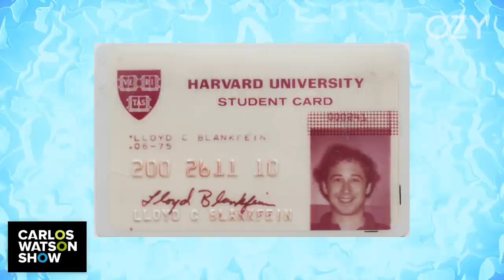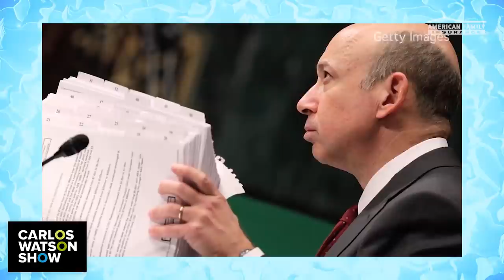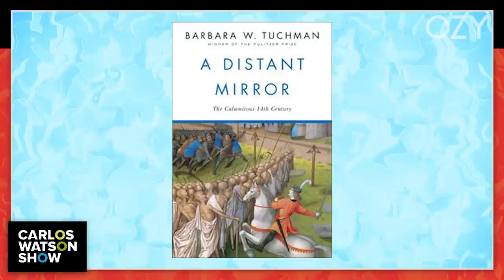Lloyd Blankfein: Former Goldman Sachs CEO on Investing in Character and Why to Believe in Capitalism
Meet the world’s top banker. Former CEO of Goldman Sachs Lloyd Blankfein joins the show. The investing top dog shares the tips for success that took him from public housing to leading one of the world’s largest companies, as well as hot takes on bitcoin, capitalism, Trump and AOC you might not expect.

0:00 Meet Former Goldman Sachs CEO Lloyd Blankfein
4:31 Lloyd Blankfein on Trump + Today's Politics
7:50 Lloyd Blankfein on Capitalism
12:40 How Lloyd Blankfein Dreams Fearlessly
14:15 Rapid Fire With Lloyd Blankfein